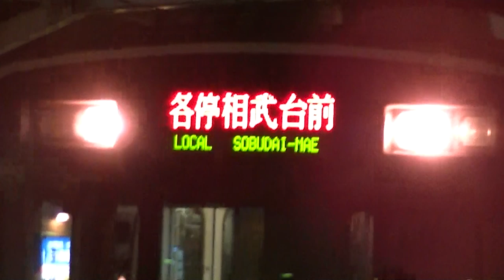[FHD]小田急3000形(3658F) 各停相武台前行き 狛江 '13.1.1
2013年になってから最初に撮った動画です。